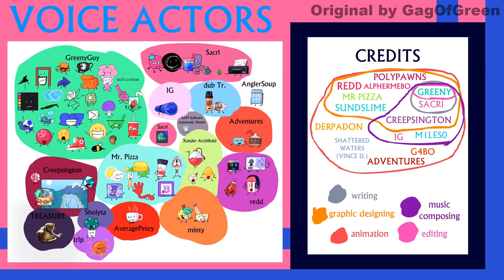Animatic Battle 2 But Only When B Block Is On Screen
I'm feeling. MISCHEVIOUS